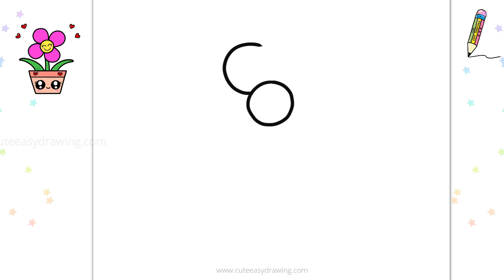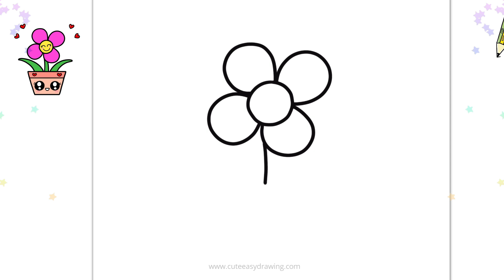How to Draw a Cute Flower Pot Drawing and Coloring for Kids and Toddlers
How to Draw a Cute Flowe Easy Drawing and Coloring for Kids and Toddlers

 बच्चों और छोटे बच्चों के लिए क्यूट फ्लॉवर पॉट ड्रॉइंग और कलरिंग कैसे करें।
子供と幼児のためのかわいい花瓶の絵を描く方法と塗り絵。
How to draw a cute Flower Pot.
How to draw a cute Flower Pot easy.
How to draw a cute Flower Pot step by step.
How to draw a Flower Pot draw so cute.
How to draw a cute little Flower Pot.
How you draw a Flower Pot.
How to draw so cute Flower Pot.
How to draw cute things Flower Pot.
How to draw an easy Flower Pot.
How to draw a cartoon Flower Pot.
How do you draw a lolly?
How do you draw a Flower Pot cute?
How to draw a Birthday Flower Pot.
How to draw a Flower Pot easy step by step.
Flower Pot drawing color.
How to draw a Flower Pot easy.
How to draw a Flower Pot cute and easy.
How to draw a Flower Pot super cute and easy.
How to draw a Flower Pot art hub.
How to draw a big Flower Pot.
How to draw a cartoon Flower Pot step by step.
How to draw lips with a Flower Pot for beginners.
How to draw lips with a Flower Pot step by step.
How to draw a Christmas Flower Pot.
How to draw a giant Flower Pot.
How to draw a heart Flower Pot.
How to draw a Flower Pot step by step.
How to draw a small Flower Pot.
How to draw the Flower Pot.
How to draw a Flower Pot.
How to draw a Flower Pot video.
How we draw a Flower Pot.
cute drawing,
drawing tutorial,
drawing easy,
drawing art,
drawing and coloring,
Draw,
Drawings,
Basic Drawings,
Simple Drawings,
Drawings Lessons,
Line Drawings,
Cute Drawings.
Easy Drawings,
Simple Drawings,
Kids Drawings,
Dibujar,
Dibujos,
Dibujos básicos,
Como dibujar,
Dibujos Sencillos,
Cómo colorear,
Cómo colorear,
Dibujos bonitos.
Dibujos Sencillos,
Dibujos Sencillos,

Desenhar,
Desenhos,
Desenhos básicos,
Como desenhar,
Desenhos Simples,
Como colorir,
Como colorir,
Desenhos bonitos.
Desenhos fáceis,
Desenhos Simples,
Desenhos infantis,

Dessiner,
Dessins,
Dessins de base,
Comment dessiner,
Dessins simples,
Comment colorier,
Comment colorier,
Dessins mignons.
Dessins faciles,
Dessins simples,
Dessins d'enfants,

Disegnare,
Disegni,
Disegni di base,
Come disegnare,
Disegni Semplici,
رسم،
الرسومات،
رسومات أساسية ،
كيف ترسم،
رسومات بسيطة
دروس الرسم
رسومات الخط ،
كيف تلون ،
كيف تلون ،
رسومات لطيفة.
رسومات سهلة
رسومات بسيطة
رسم سهل جدا ،
رسومات للمبتدئين ،
رسومات الاطفال

चित्र,
आसान चित्र
सरल चित्र,
ड्राइंग क्लास,
रेखा चित्र,
कलर कैसे करे,
प्यारा चित्र।
आसान चित्र,
सरल चित्र,